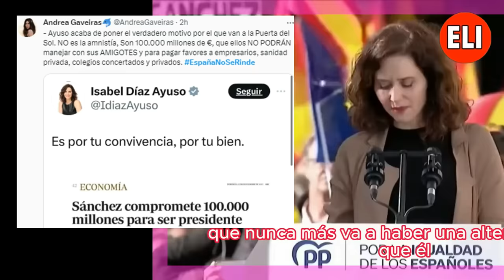Para ENMARCAR Puig y Barbón que RETRATAN a Ayuso y Feijóo al lado de los RADICALES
La manifestación que ha acontecido hoy en la plaza de la puerta del sol de Madrid, se ha llenado de seguidores de la derecha que no se han reprimido en lanzar ofensas contra Pedro Sánchez, ante la pasividad de la presidenta de la CAM y el presidente del PP y líder de la oposición, Núñez Feijóo.
El expresident de la comunitat valenciana, Ximo Puig, y el de Asturias, Adrían Barbón, han hablado sobre los manifestantes surrealistas y alterados que se han podido ver estos días tanto en Ferraz como en Sol.
🔴 El lado izquierdo es un canal de opinión y actualidad, donde explicamos y desmentimos falsas noticias en España.